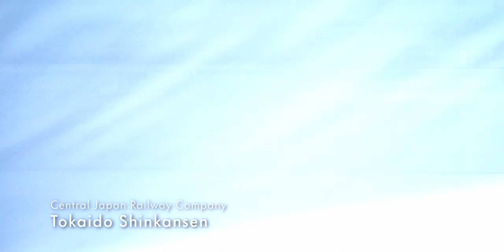[ Ambient Sounds in Japan ] The train window view from Tokaido Shinkansen [ ASMR ] with ZOOM H1n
Central Japan Railway Company

I am recording an ambient sound in Japan.
I want to listen to this movie when you sleep, when you study, when you relax.

Our current Field Recording Devices
► Camera: Sony DSC-RX0M2
► Recorder: ZOOM H1n
► MIcrophone: Internal mic